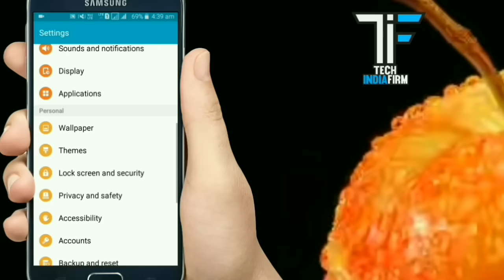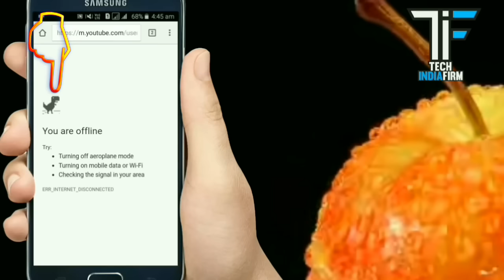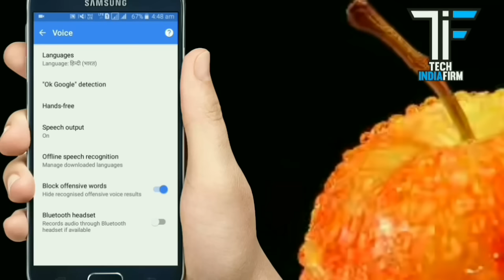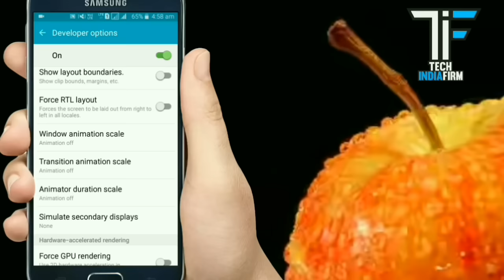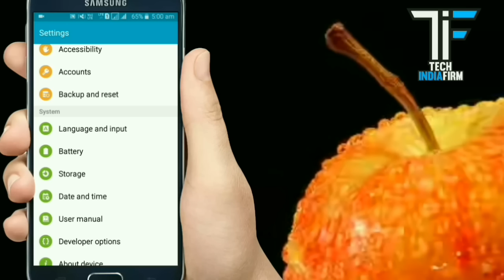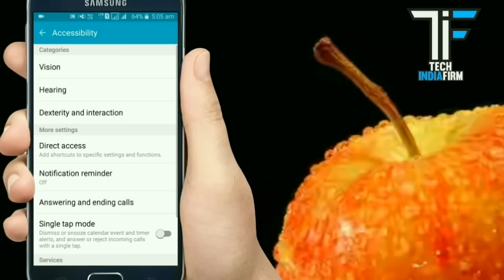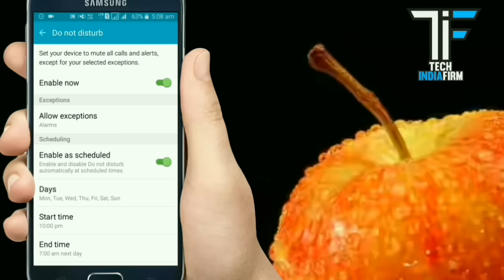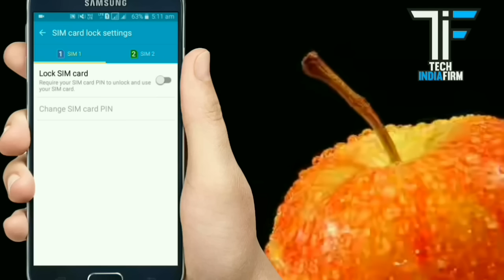Top 10 Android Mobile Secret Feature in 2022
Hello Friend's
I hope aap sab acche hoge
Dosto Aajke is video me mai aapke liye bahot hi Intresting Hacks Tips & Tricks batane wala hun jise sayad aap nahi jante ya agar jante bhi hai to Use nahi karte lekin wo Tricks and Hacks aapke bahot hi kaam ke hote hai.
To chalye jaan lete hai aapke mobile ke un Hacks Tips and Tricks ko.

Canon 700D 40599₹ - (Amazon)

Boya Mick 1757₹ - (Amazon)

Generic mick- 299₹ (Amazon)

Tripod Simpex-832₹(Amazon)

Pixi mini 1600₹

Power Pack Led Light- 2249₹ (Amazon)

Green Screen- 399₹ (Amazon)

Redmi note4 -9499₹ (Amazon)

J7 prime-10590₹ (Amazon)
request for a video, you can visit Our Facebook PAGE AND you can ask question on Facebook page, l and Our Team response quickly